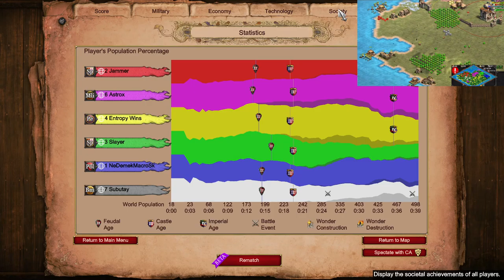Showing Spanish How To Castle Drop on Nomad